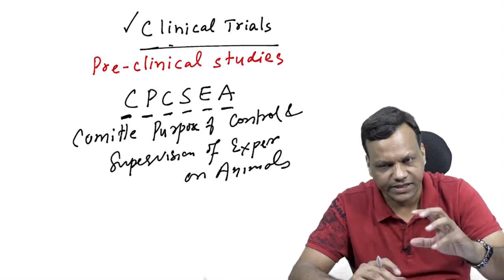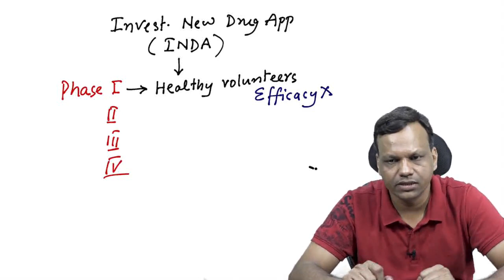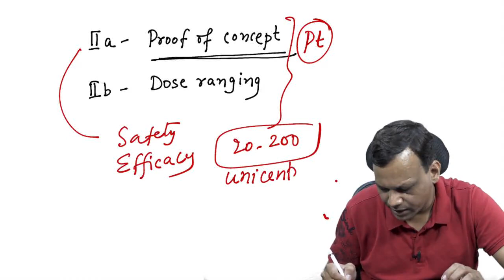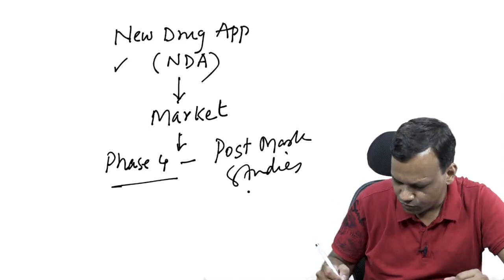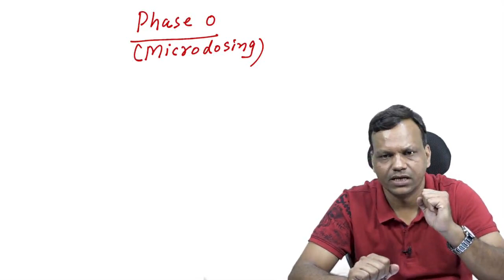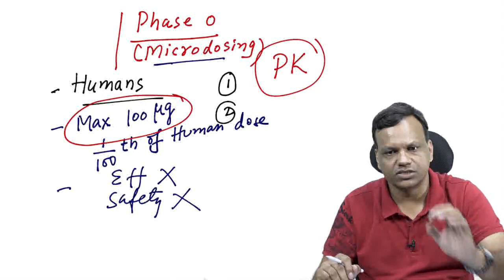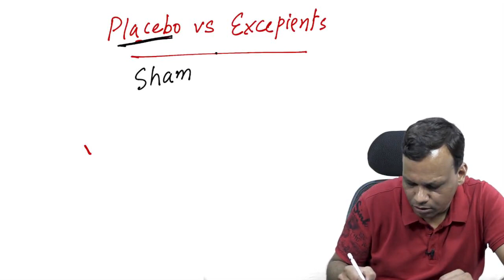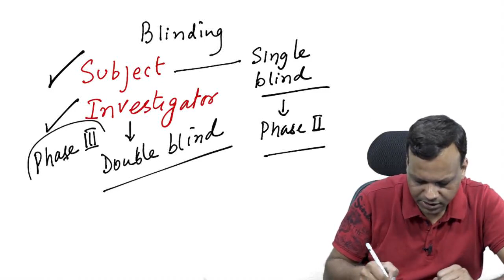CLINICAL TRIALS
This is Hinglish Video on the Pharmacology topic 'Clinical Trials'. Dr Gobind Rai Garg's Pharmacology App is already being used by thousands of subscribers. Now, the App is being released in Hinglish soon.